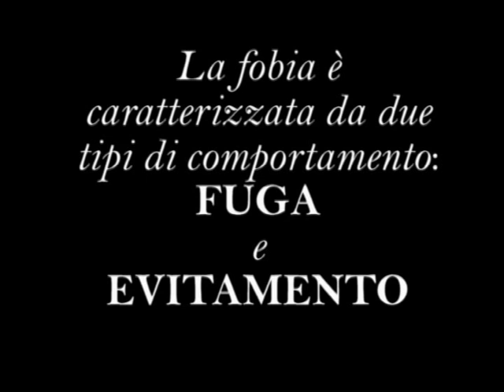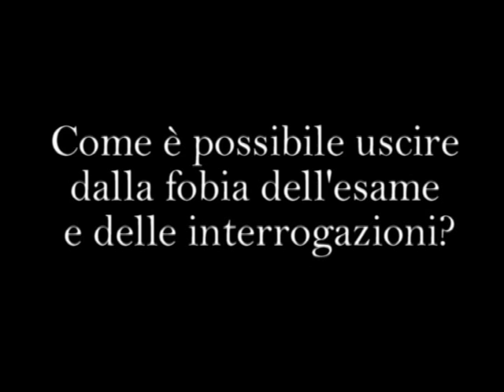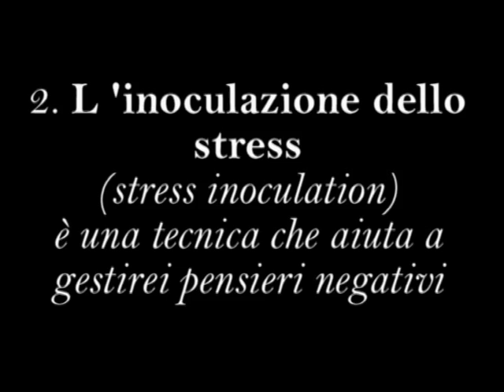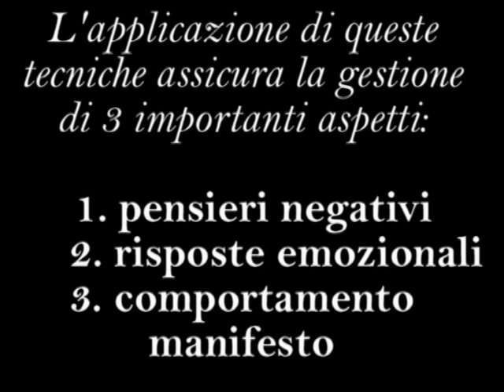La paura dell'esame e delle interrogazioni